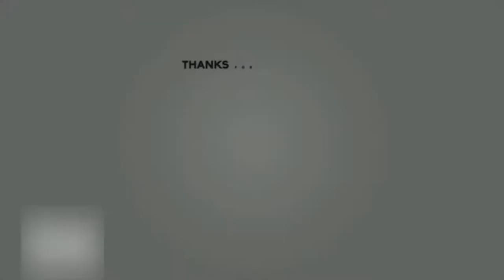BUCKINGHAM PALACE VLOG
TILL THEN ENJOY THE VIDEO